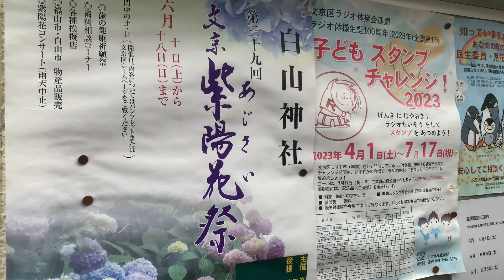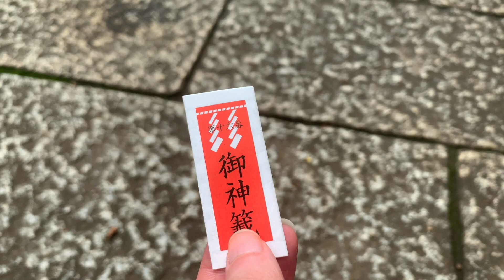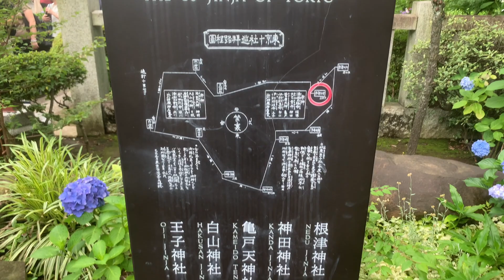Hydrangea Flower Season in Japan | Hakusan Shrine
Even though I'm not so fond of rainy season, I adore the hydrangeas 🩵💙💜
梅雨はあまり好きではないですが、紫陽花は大好きですよ  💙💜

Time Stamps:
0:00 - Intro // イントロ
1:05 - Meeting My Friend Alessia // 友達アレッシアと会う
1:33 - Hakusan Shrine // 白山神社
3:10 - We Love Japanese Flowers // 外国人は日本の花が大好き
4:17 - Japanese Fortunes // おみくじを引く
5:35 - Bought Omamori // お守りを買いました
6:05 - Beautiful Hydrangeas // 美しいアジサイ
7:17 - Outro // アウトロ